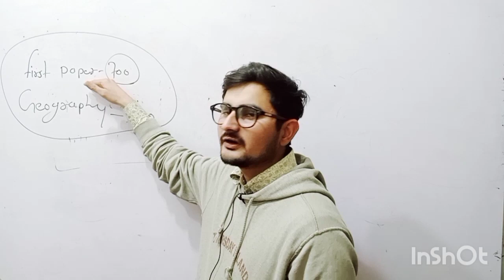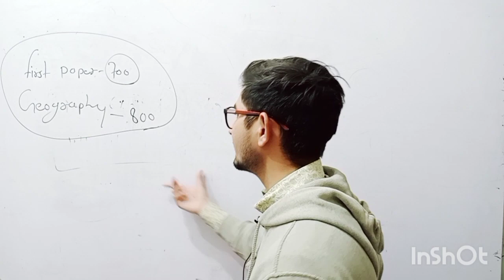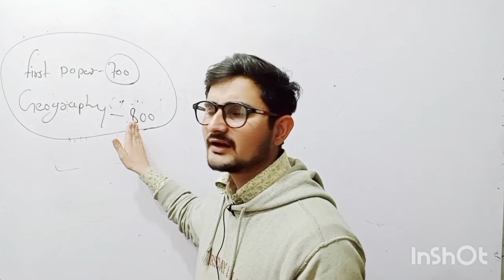UGC NET JRF 2021 final Answer कब तक आएगी ! Result कब तक आएगा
video link